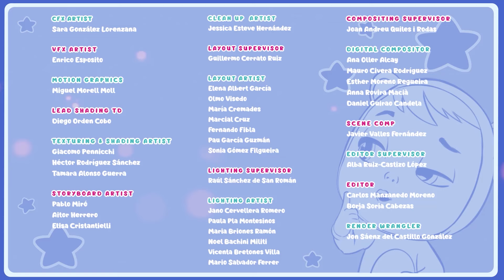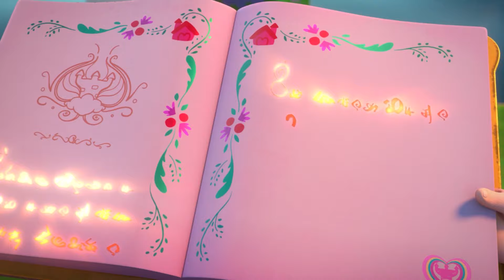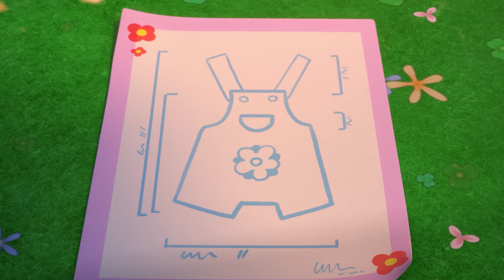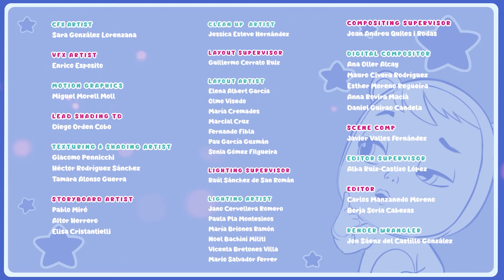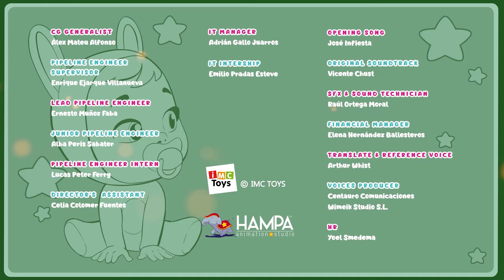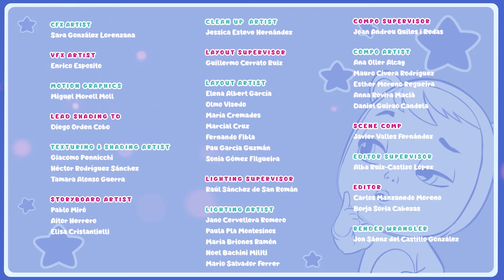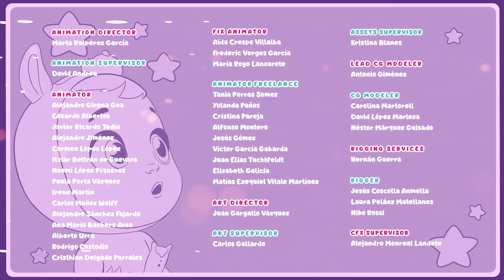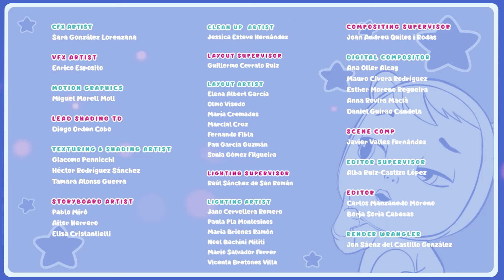CRY BABIES MAGIC TEARS 💕 HELP PIGGY haar HUIS bouwen 🏠 Volledige Aflevering 💕 Cartoons voor kinderen